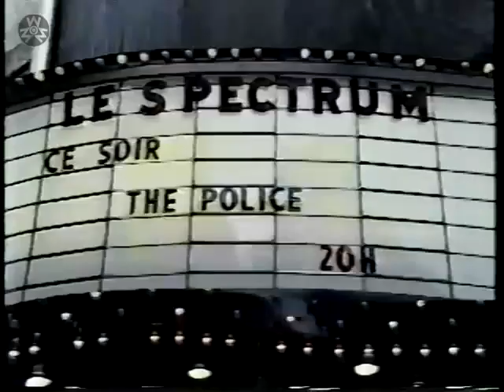The Police sting Synchronicity Concert Montreal, Canada August 2nd, 1983